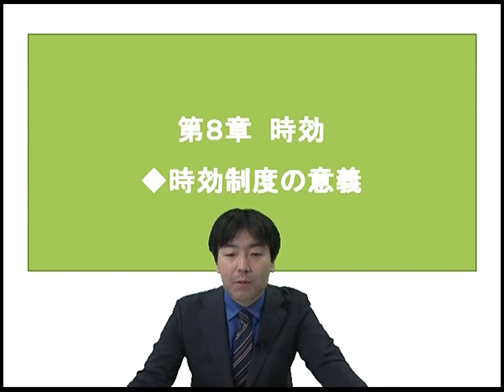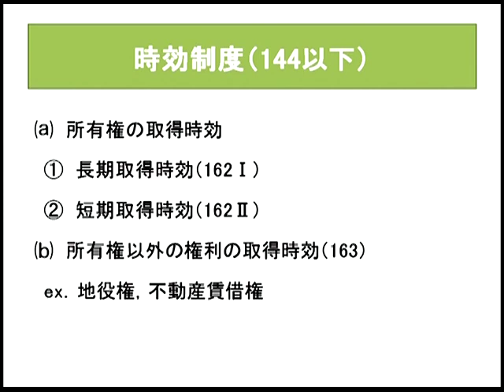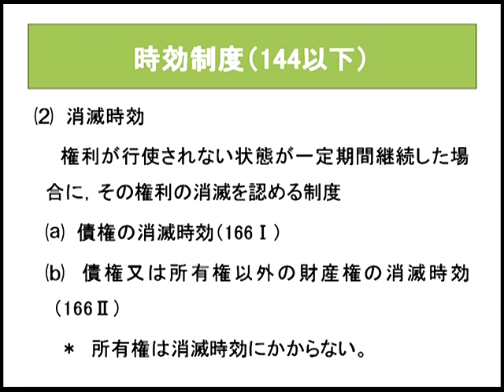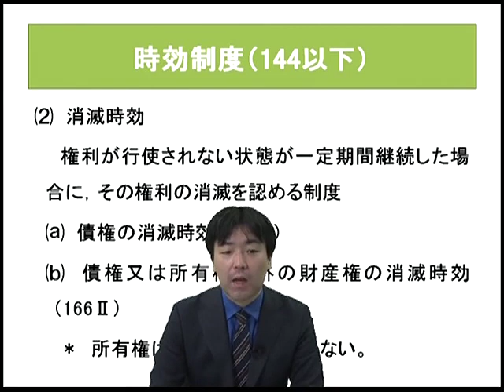【LEC予備試験・法科大学院】「スマホで司法試験 Ｓ式入門講座」民法 サンプル動画 田中正人LEC専任講師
田中正人LEC専任講師による「スマホで司法試験　Ｓ式入門講座」の無料体験動画です。8万円台から始める司法試験S式入門講座！スマホで完結、スキマ時間に学習できる画期的講座！2020年合格者も輩出！その講義を田中講師が完全リニューアルしました！講座の詳細はこちらをご覧ください。